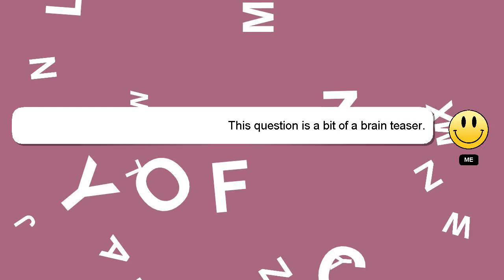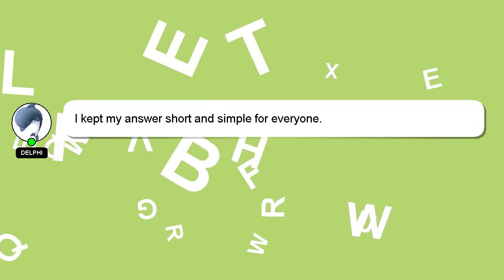How to fold wrapping paper for christmas?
A little intro about me, Greetings, my name is Delphi. I help you answer your questions. - How to fold wrapping paper for christmas?

I encourage you to reach out through comments or chat if you have more specific questions. I will 'heart' your answer as a sign of appreciation.

*2 What we are experimenting :*